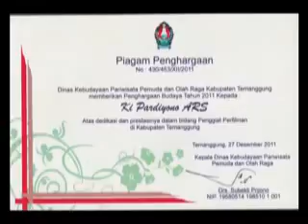Adegan Lucu Pembuatan Film MA MIDA Bulu Temanggung 03